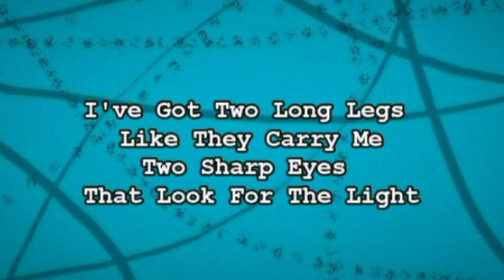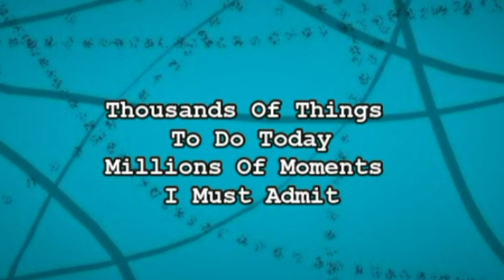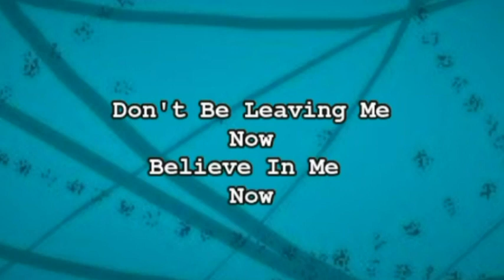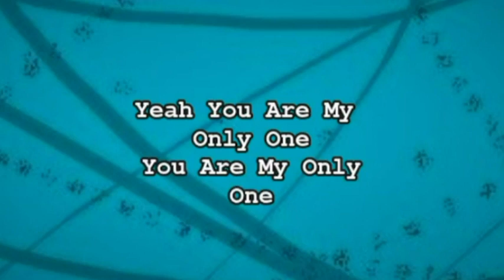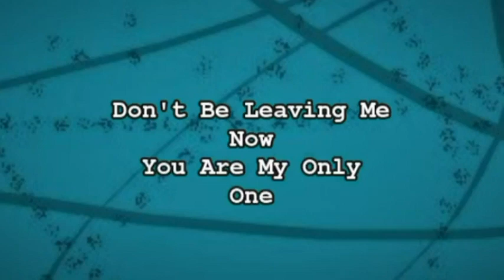Only One - James Taylor Karaoke